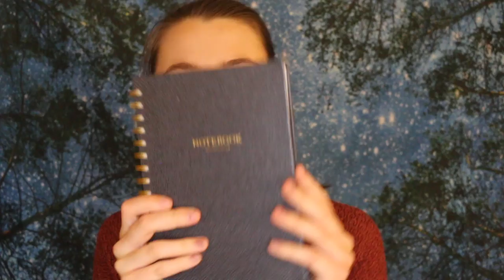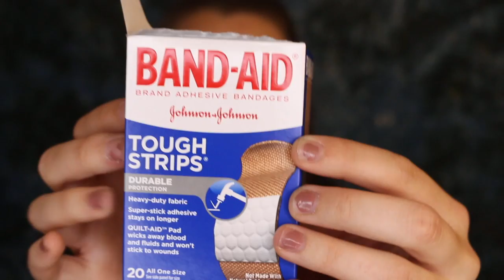ASMR - ? Guess the Sounds ?👂🏼Gentle Tapping and Whispering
Can you guess the objects from their sounds? Relax to the sounds of tapping, scratching and up close whispering..zzz